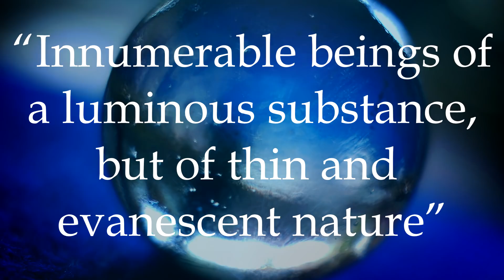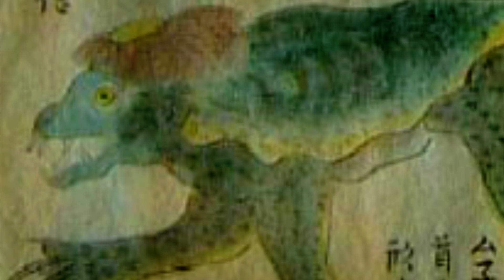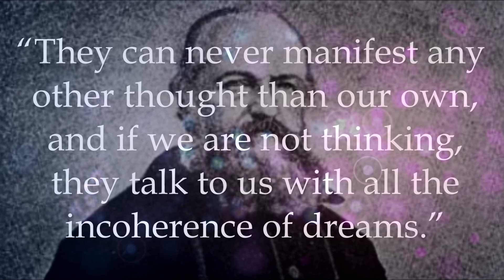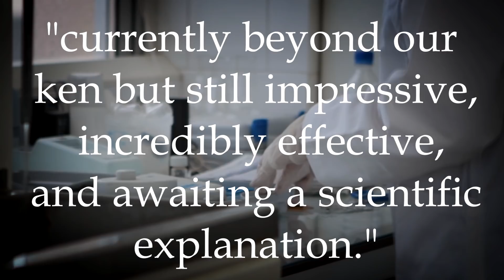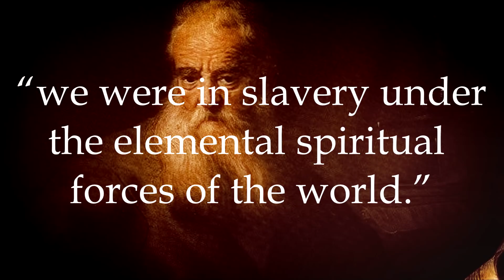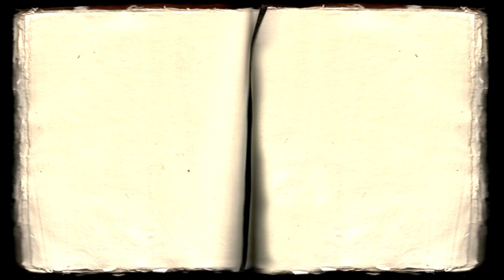Elemental Spirits | Documentary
When thinking about a haunting, it is typical to either see a rational explanation or the presence of a ghost or human spirit. Yet, there are other explanations which are far more ancient. It is thought by some that primordial spirits exist within the elements all around us, and that they may be the beings responsible for much alleged paranormal phenomena.

The following images were sourced via the Wikimedia Commons, have been used according to Creative Commons’ Attribution Licenses: “Patanjali” by en:Rpba; “Тонкий_человек” by LuxAmber.

“No 8 Requiem” courtesy of Esther Abrami.

“Let The Darkness Take Control” courtesy of CO.AG Music.